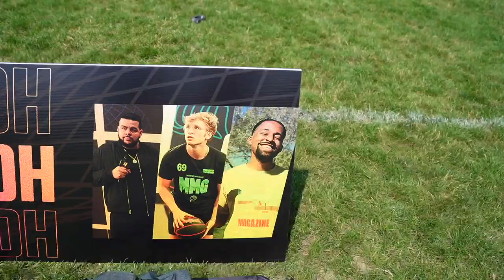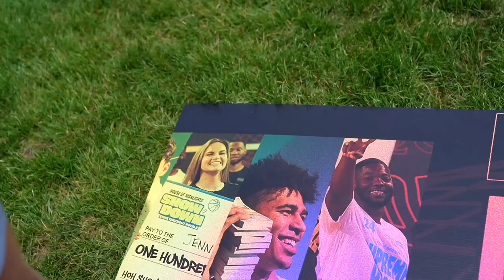This ONE Field Goal Was Worth $25,000..!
Competed in house of highlights $25,000 all or nothing challenge... if I make the kicks, I walk home with whatever I earned. but if I risk it and miss... I walk home with nothing. ENJOY!